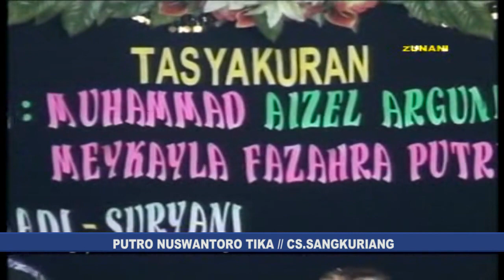NGUDANG ANAK guyon maton PETRUK VS TIKA MAHARANI //CS.SANGKURIANG